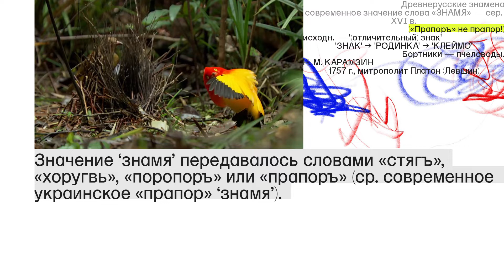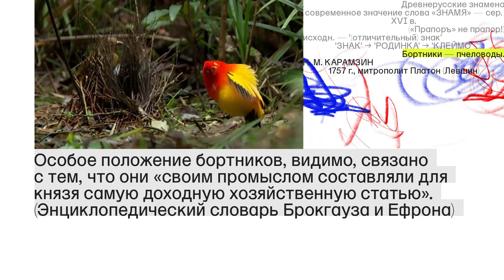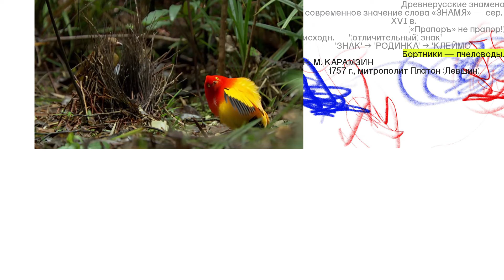Что за знамёна такие?